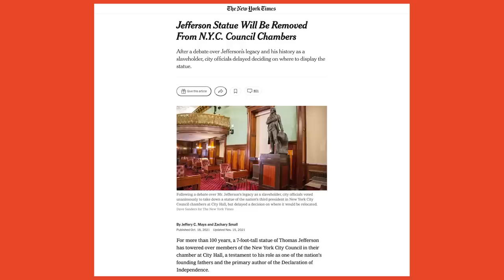Uncancelled History with Douglas Murray | The Conclusion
Uncancelled History is a ten-part podcast and Youtube series that reevaluates historical occurrences, figures, and concepts that have been boycotted and spurned from contemporary society. British novelist and political analyst Douglas Murray, alongside his expert guests, uncovers facts and examines these great figures in the context of their times.

Visit uncancelledhistory.com or find us wherever you get your podcasts.